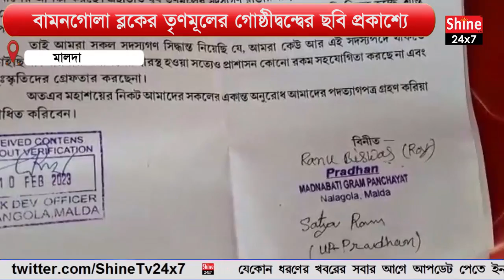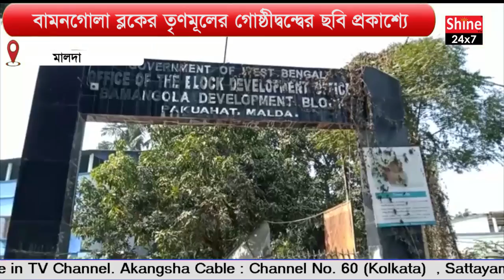বামনগোলা ব্লকের তৃণমূলের গোষ্ঠীদ্বন্দ্বের ছবি প্রকাশ্যে